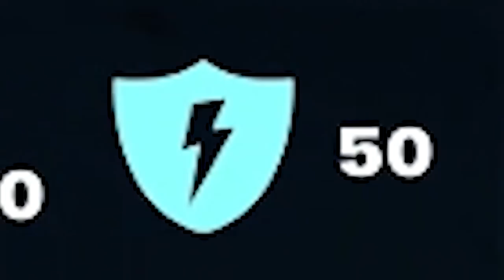MURDER MYSTERY ALE MORDERCA MA SECRET ROOM Z CHEATAMI - UCIEKAJ ZANIM CIĘ ZŁAPIE